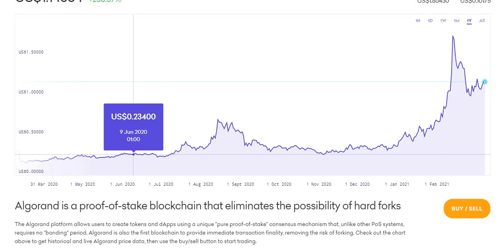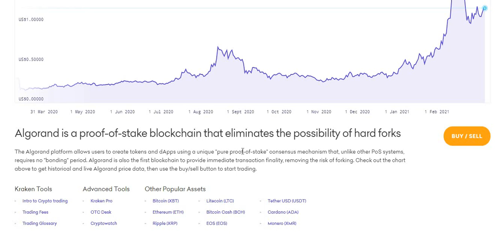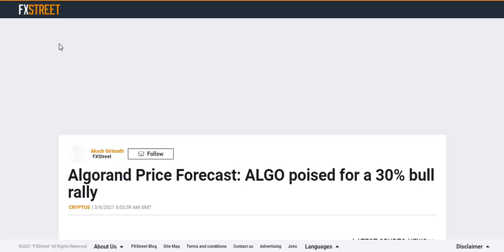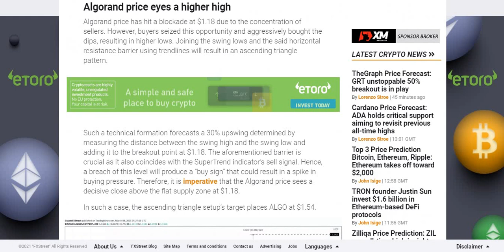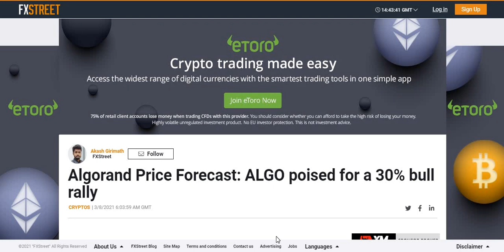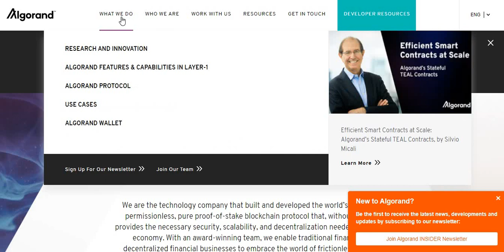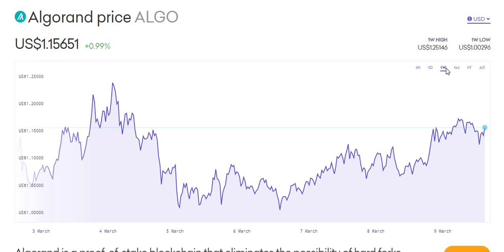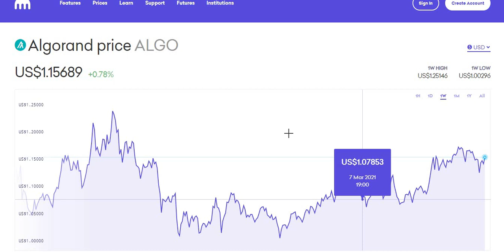ALGO Algorand Price Prediction 2021 and Analysis!